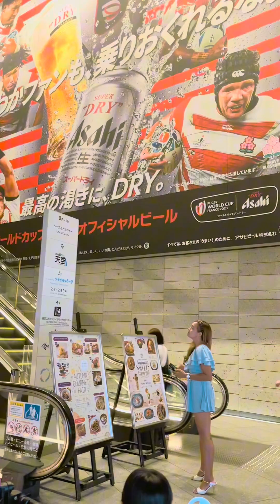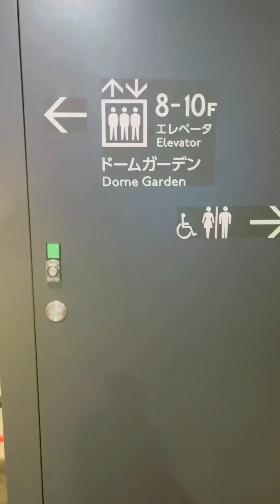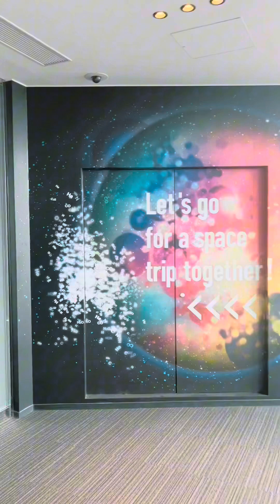Sky Tree Tower (09-29-23)